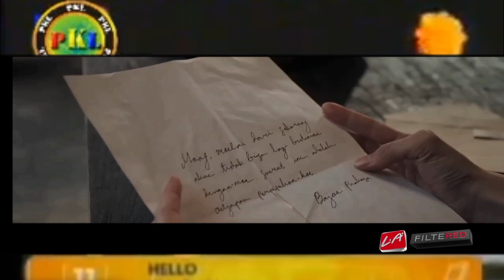Raib Bunga Desa Dangdut Instrumental By Om Pancasona - (Official Music Video)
Source Video By: @garudatv.official, @KeisyaLevronkaChannel